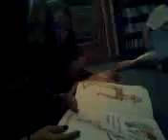reading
justine && kayla